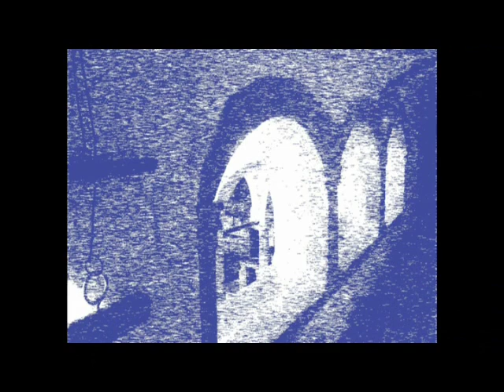Ta Gyalakia Samos Traditional songs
Makis Giamaios
Songs of Samos